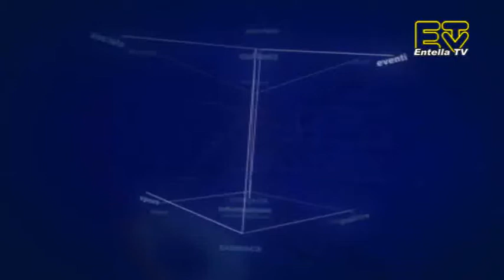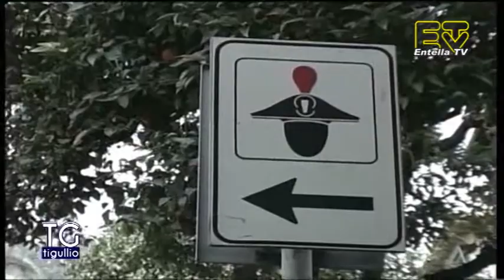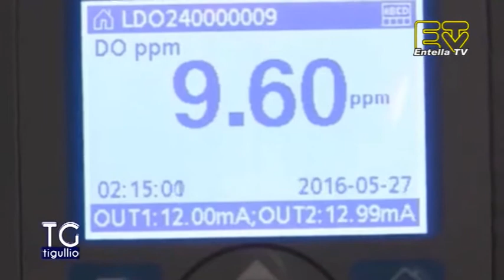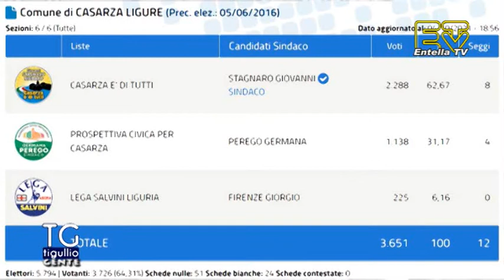TG Tigullio 5 Ottobre 2021